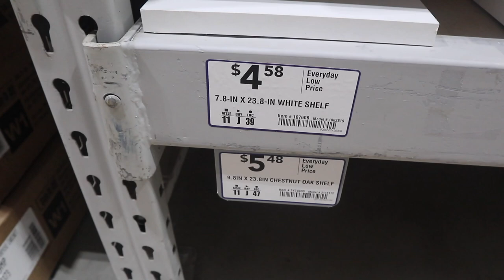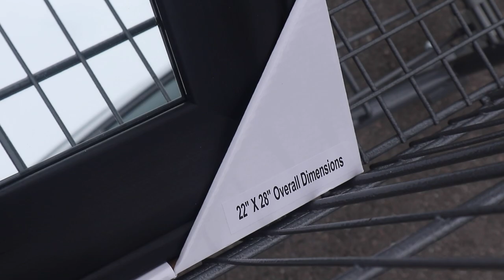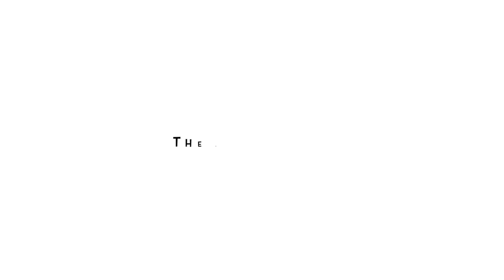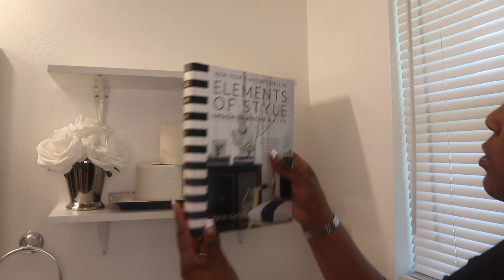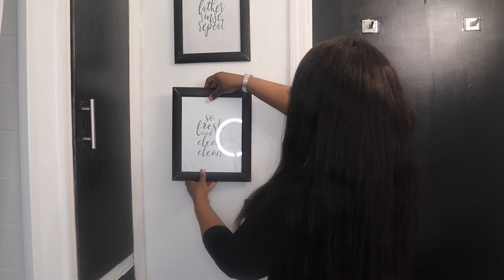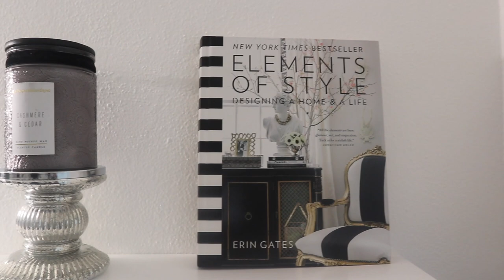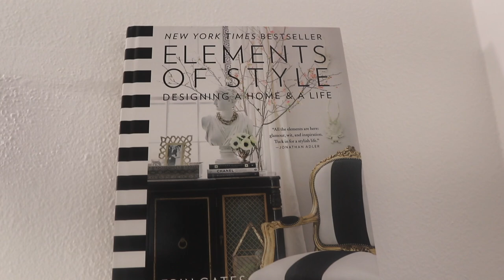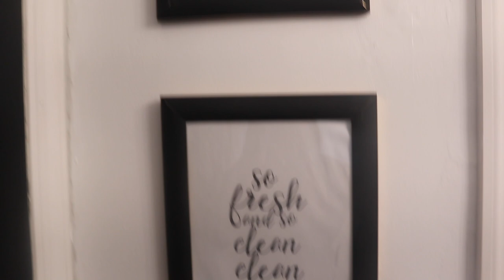HOME RENOVATION SERIES EP:3 Installing floating shelves | Shop w/m | New Hardware | Bathroom Remodel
Hey loves welcome back to our channel in today’s video we are doing a Bathroom makeover  so I hope you guys get some ideas and decorating inspiration for your bathroom as well if you are new here my name is emonie I do thing all home decor home decorating and home inspiration if you like those kinds of video be sure to subscribe before you leave out now let’s jump right into the video 💕🥰

•Instagram StyledByEmonie
•Snapchat Emonnnieee